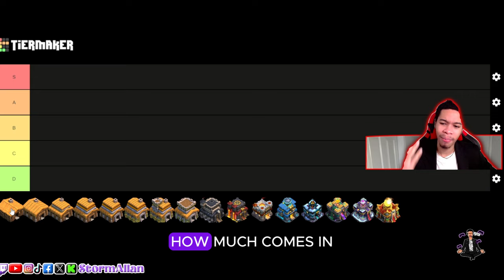Ranking EVERY Town Hall in Clash of Clans | DAY 6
I am a C.E.O I don’t have time dying to some try hard in his Mom's basement, I never lose its internet connection. Check me out and double your gaming skills in seconds (hacks those try-hards don't want you to know about). I am C.E.O!